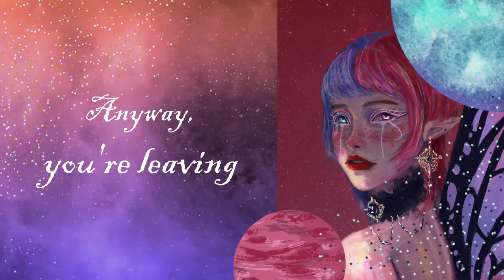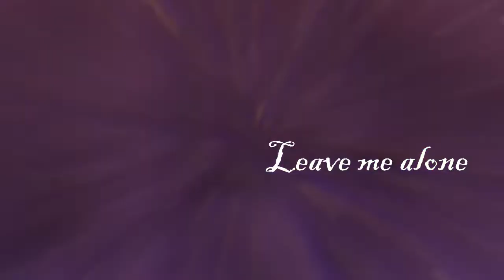FAUX Covers || Drugs ft. @DaichiAudios (Upsahl, Twofeet version}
Hiyaaaa!! I know this is different from my usual uploads but I just wanna share my song cover collaboration with none other than Daichi Audios! I really enjoyed making this cover as I've been contemplating to post some of my singing in this channel.

Love you all (o^^o)

(ㅇㅅㅇ❀) I'm FAUX from Crushout Lounge and welcome to my bar! (ㅇㅅㅇ❀)

Be my guest and pick a seat of your choice as your smol bean will serve you the greatest treats you would indulge in. I'd be really glad to accept you as my regular, hoping you'd get the satisfaction you need.

Let me introduce my self properly... Ahem! ฅ(≚ᄌ≚)

I am FAUX, the asocial butterfly
I'm telling you this because I don't know why
I'm a 4'9 potat, tryna use a stepstool
And I sing a lot of songs 'cause I know that it's cool

I am FAUX and listen to me rap
I do go by any pronouns, I upload a lot on this app
I'mma give a chat if you could unlock my cage
Because I forgot the key inside the microwave

BREAK IT DOWN o(≧▽≦)o

(⁄ ⁄•⁄ω⁄•⁄ ⁄)